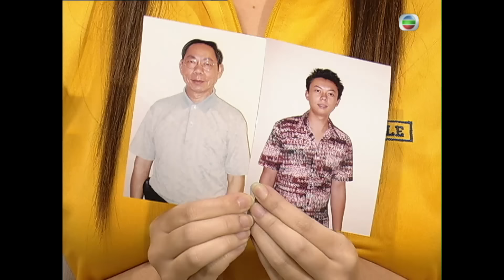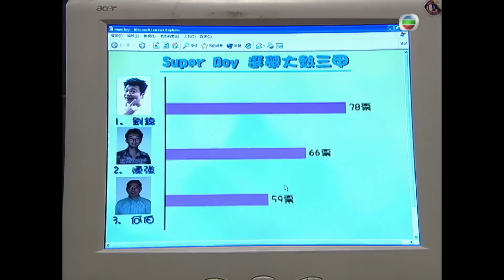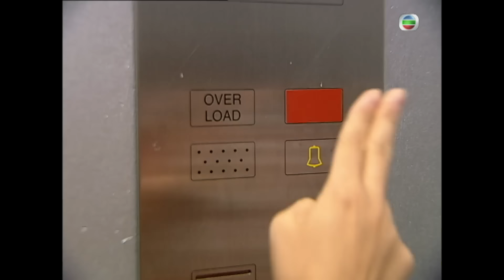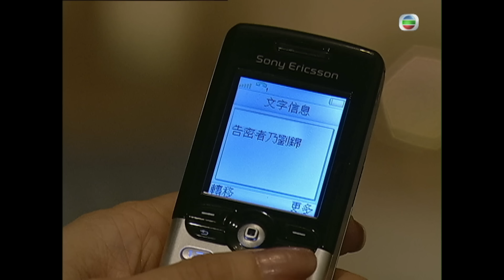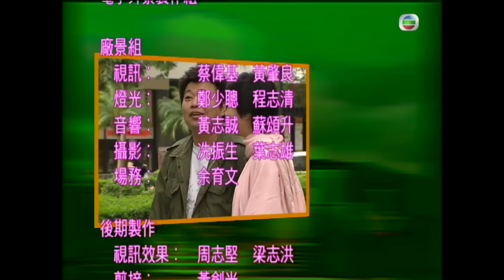永遠懷念顏國樑 | TVB 時裝喜劇 | 皆大歡喜II 383/444 | 阮兆祥(劉錦)為勝出做金手指 | 薛家燕、林文龍、謝天華 | 粵語中字 | 2003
TVB完整版劇集《皆大歡喜II》(Virtues of Harmony II) (薛家燕、林文龍、謝天華、苑瓊丹、趙學而、阮兆祥主演): 慈姑要照顧金年、金月和金日，亦要打理洞蜜園茶餐廳。月夾在林玉露與石美之間，常感頭痛。日仍是演出不起眼的小角色，與阿康關係微妙。洪白嵐與阿山由仇人變成互相愛慕，歡喜冤家感情上竟進退不得……